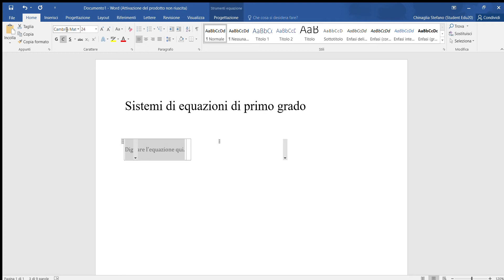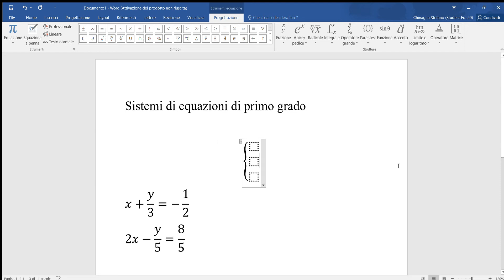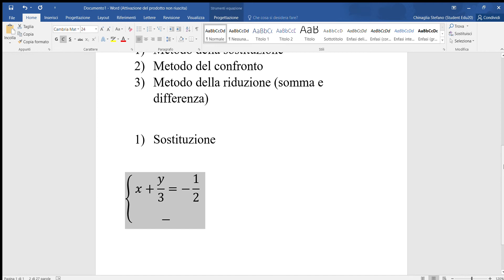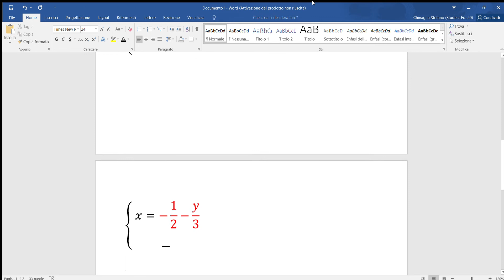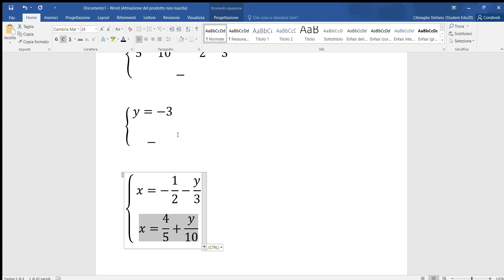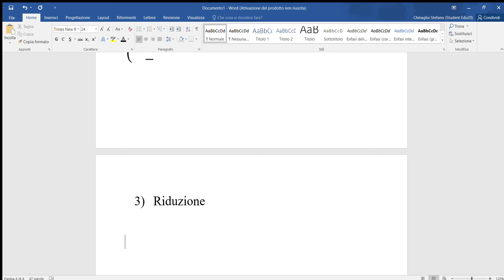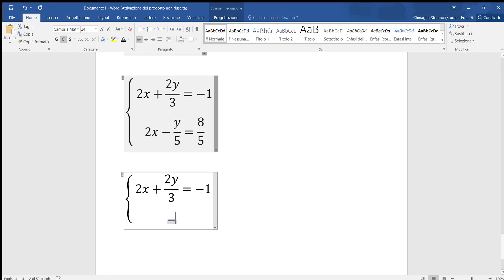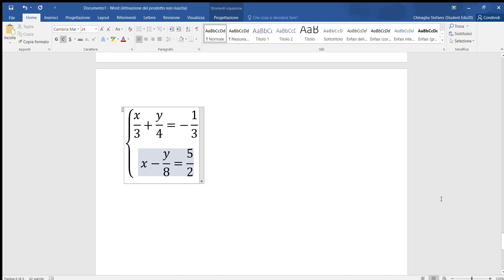Risoluzione di sistemi di equazioni